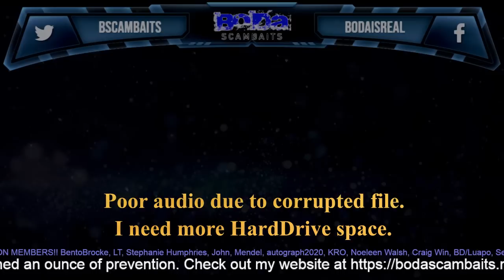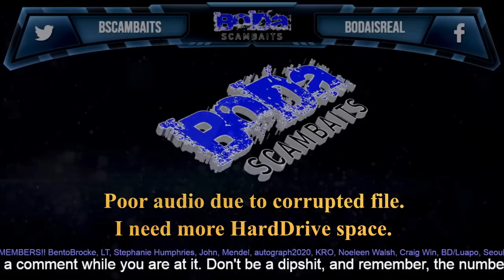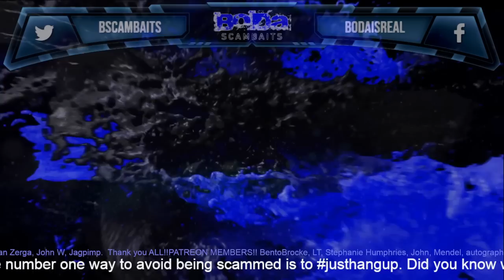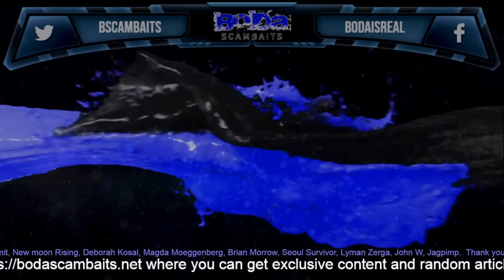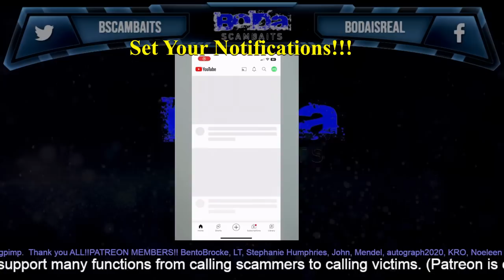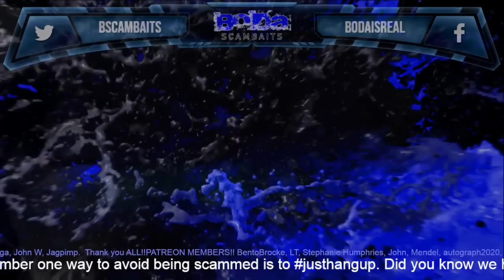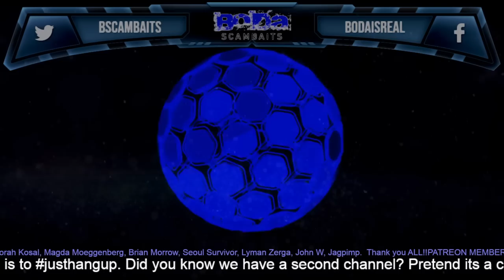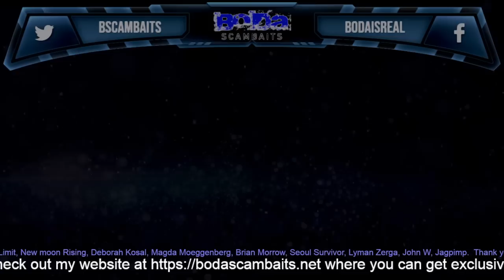Friday Night Scammer Destruction. PCH (09 01 2023 premiere)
Frank from the PCH gets into it with our Elma

BODA out

_____________________Contact_________________________